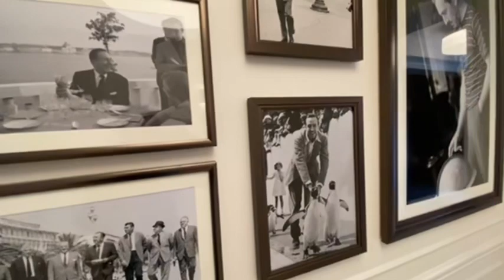HERE IS A CHRISTMAS SURPRISE! SO MUCH…ITS TIME TO GO..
KOKO GLO
7501 citrus ave